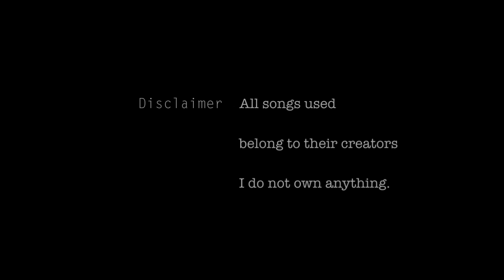John Williams - Duel of the Fates [GRV Extended RMX]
Songs mixed:

By John Williams & the London Symphony Orchestra:

from the Star Wars Episode I: The Phantom Menace - Original Motion Picture Soundtrack & the Star Wars Episode I: The Phantom Menace - Original Motion Picture Soundtrack (Ultimate Edition):

"The Duel Begins"
"The Duel Continues"

By audiomachine:

from Terminus:

"Reign of Blood (Drums)"

By Position Music (Veigar Margeirsson):

from Orchestral Series Vol. 8:

"Loyalty Remains (Percussion Only)"
"Cataclysmic Clash (Percussion Only)"